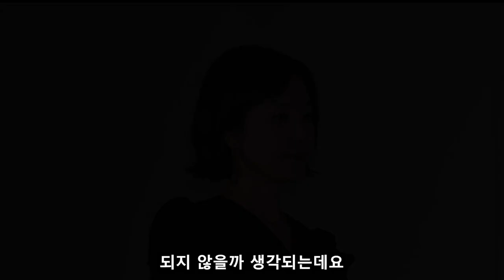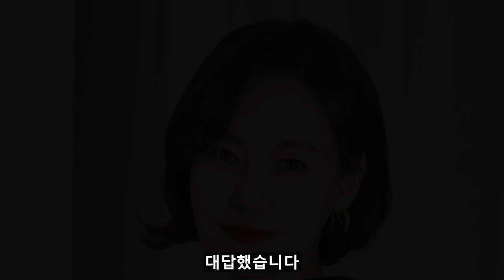[이상한 변호사 우영우 6회 예고] 태수미가 우광호를 찾아간다! 그녀가 건넨 충격적인 말!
이상한변호사우영우 태수미가 우광호를 찾아간다! 그녀가 건넨 충격적인 말!